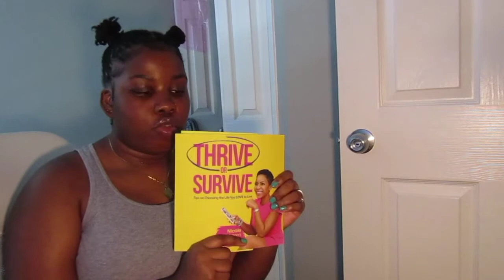SAB TALKS EPISODE 1: FINDING PEACE + HAPPINESS || CANADA 2022 || GIRL CHAT || SABSTYLE TV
♡HEY STYLERS: In This EPISODE OF SAB TALKS I Will Be Sharing One Of My Self Love Journey With You Guys. Comment And Tag Me If You Tried It Any Of These Things And Love It Yourself.  Keep Watching This Series I Will Be Sharing Some Of My Favorite Topics That I Have Some Opinions On And How I Feel About It.

• Musician:
• URL:

♡SOME OTHER VIDEOS BY ME♡

• Name: Sabrina
• Age: 23
• Nationality: Canadian Jamaican

♡EQUIPMENT♡
• iPhone 10

♡HOW TO BECOME A STYLER?♡
• Stay Active By Sharing, Commenting & Liking All Videos.

♡STAY BLESSED♡

☆TIME STAMP☆
JULY 29,2022.